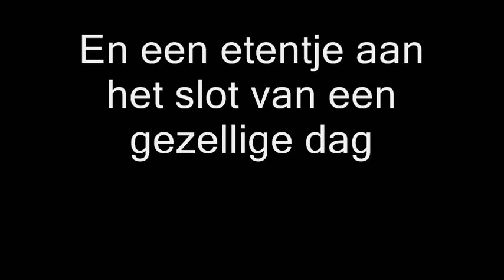25 april 2010 Familiedag fam. Poelakker